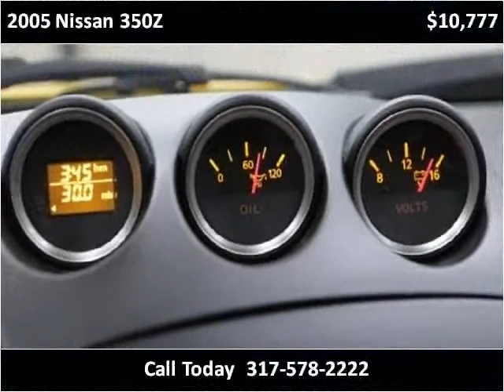2005 Nissan 350Z Used Cars Fishers IN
This 2005 Nissan 350Z is available from Unlimited Motors.